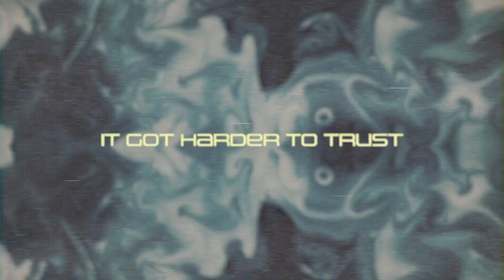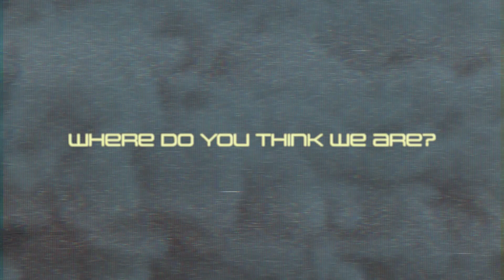Comastatic - Artificial Heart (Official Lyric Video)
Official lyric video for "Artificial Heart" by Comastatic

Lyrics:
Summer sun in December
Like a
Pouring rain in the desert
You took all the good I remember
it got Harder to trust a pretender

Behind your smile
There’s a two faced liar
Synthetic skin
Fabricated
Couldn’t make it any
worse im ripping out your
Artificial heart

You faded like serotonin
You got lost in time
Cause you got stuck in a moment
That was undefined

Behind your smile
Synthetic skin
Fabricated
Artificial heart

So Who are you running from
And what are you tryna prove
where do you think we are
And what does it mean to you?
and who do you think you are
and what did you think i’d do?
You’ll lose the ones that mean the most to you

Behind your smile
Synthetic skin
Fabricated
Artificial heart